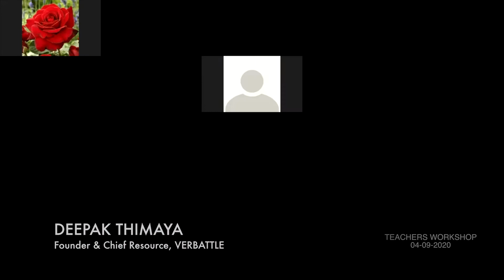Communication Enrichment - TEACHERS WORKSHOP - PART 4